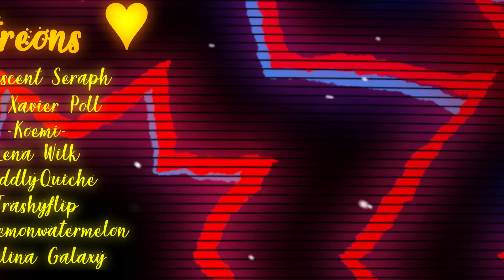Black Christmas Animation Meme (Undertale Christmas Special)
(Late Xmas Special) : D

Awe god this took me forever to make. Also Merry late christmas and happy new year guys! sorry it took long but its finally here! TY for your patience

Translated Eng Ver. :JubyPhonic
Original meme by: will be the Original Music Video cause i heavenly inspired it. XP

Time took: 4 weeks
Software Used: Clip Studio Paint Ex, Adobe premiere pro, Adobe After Effects.